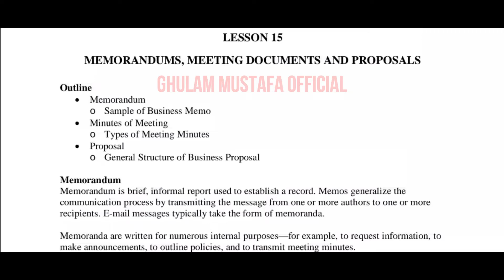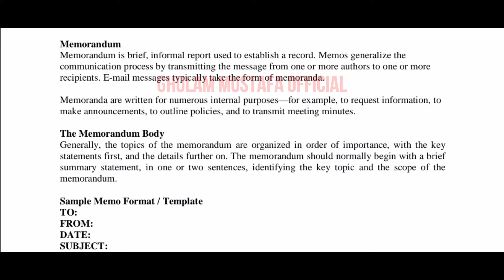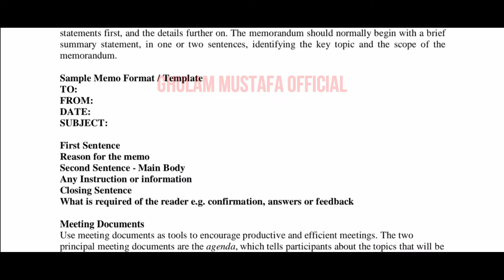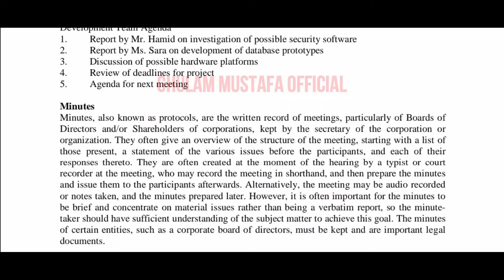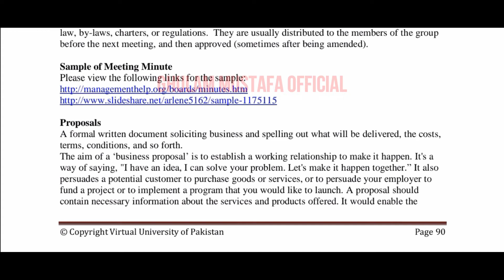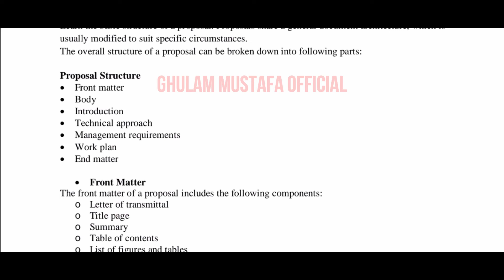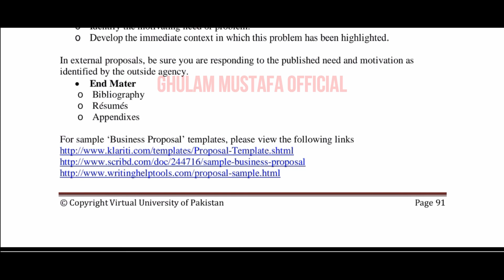ENG201 Lecture 15 / VU Short Lecture / Business and Technical English Lecture 15 / G.M Official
Click on the below link